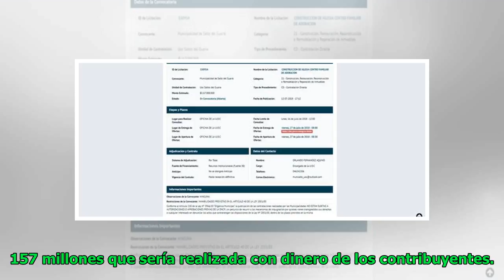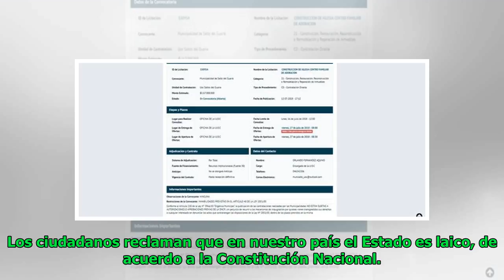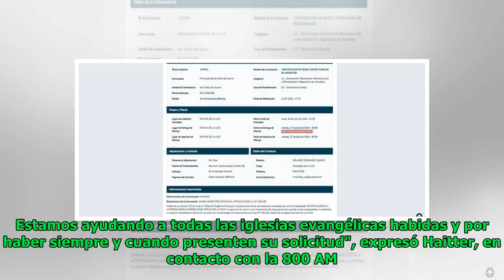Sin dinero para escuelas, sí para construir iglesia CFA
Elsa Morris